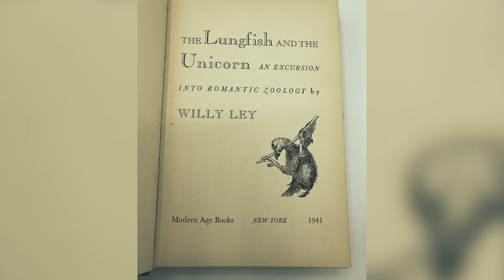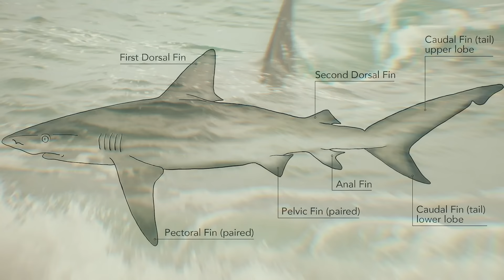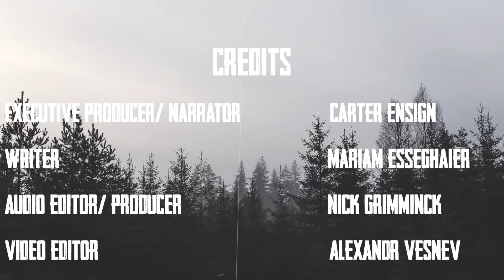3 Shark Monsters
These monsters have been rumoured to be out there, but no one has ever captured one of these shark monsters. Are they just mis-identified or are these monsters real?

Check out Criminally Listed Presents: Into the Killing Podcast.
New Episodes released every other week!

[0:17] Timor Sea Ground Shark
[2:31] Black Demon Shark
[5:11] The Lusca